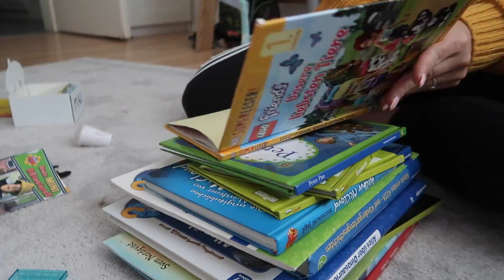KINDERZIMMER AUSMISTEN | Der Müll muss weg | Neu sortieren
Ich bin eine fast zweifach geschiedene alleinerziehende Mama von zwei wunderbaren Kindern, Joel und Lea.

Wir wohnen mit unseren 4 tollen Tieren im schönen Köln.

Putzen ist meine Leidenschaft, der ich, als gelernte Verkäuferin,  beruflich ca 4 Std am Tag nachgehe.

Ja man könnte sagen, ich habe eine gesunde Einstellung zur Sauberkeit.

Ich wünsche euch bei mir hier viel Spaß :)

Meine Social Media Accounts wo ihr mir gerne folgen könnt

Ich bearbeite meine Videos mit Final Cut Pro X

Vlogs drehe ich mit der Canon Powershot G7X Mark 2
Hier ein Paar unserer Lieblinge
Meine Lieblinge im Haushalt
Das heißt über die Links gekaufte Artikel erhalte ich je nach Umsatz eine Provision. Diese Produkte werden mit * gekennzeichnet. Dir entstehen dadurch aber keine Mehrkosten